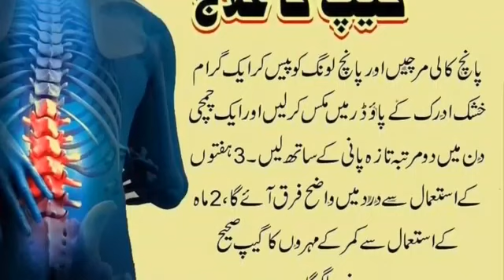Back pain/spinal break/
I believe you meant to ask about the description of spinal pain. Here's a short description:

Spinal pain, also known as back pain, is a common discomfort affecting the muscles, nerves, bones, or other structures in the back. It can vary from a dull, constant ache to a sudden, sharp sensation, making everyday activities challenging. Causes of spinal pain may include muscle strain, ligament sprain, bulging discs, or underlying medical conditions. Management often involves a combination of pain relief, physical therapy, lifestyle modifications, and in some cases, medical intervention. Early diagnosis and a comprehensive treatment plan are crucial in addressing spinal pain effectively and improving overall quality of life.